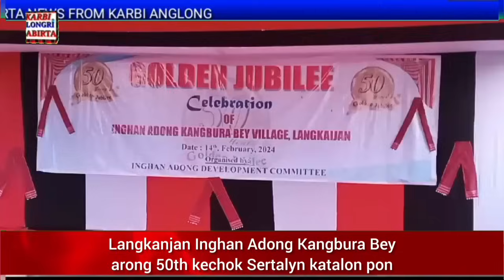Karbi Longri Abirta Feb.15